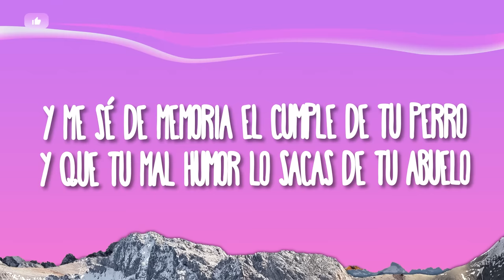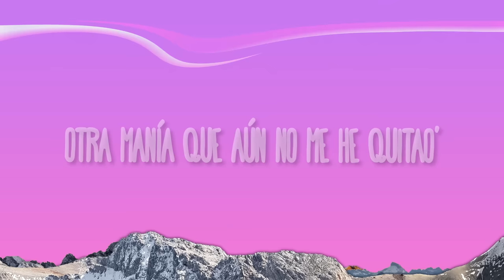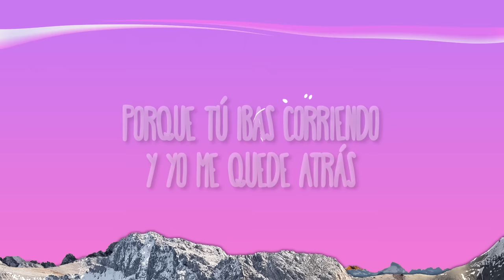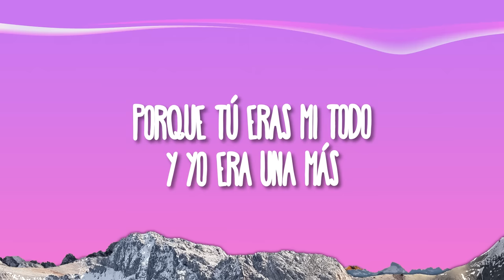Mafalda Cardenal - tu fan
(Letra):
aquí la letra para que cantes a todo pulmón:

2016, de reírme de ti